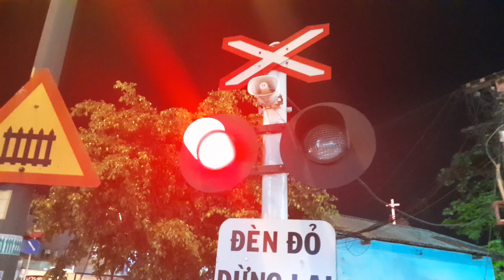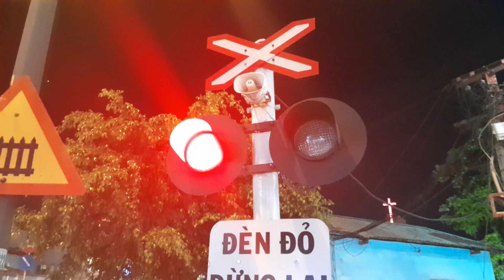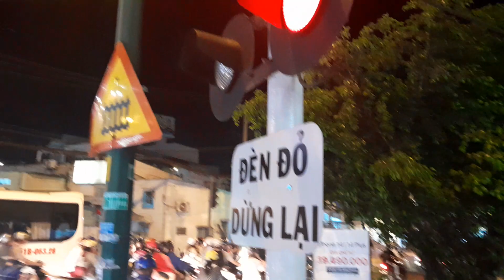[TÀU HỎA TP.HCM] D19E-935 kéo tàu SE4_SRT qua chắn Tô Ngọc Vân ngày 13/5/2023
Tàu SE4 đã đi qua chắn Tô Ngọc Vân, ngày 13/5/2023.
Địa điểm quay: chắn Tô Ngọc Vân, thành phố Thủ Đức, TP.HCM